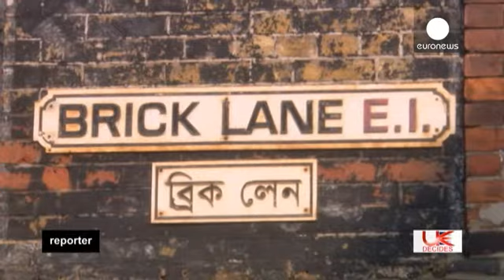Il ruolo delle minoranze etniche nelle elezioni britanniche - reporter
Nel Regno Unito viene chiamata BAME (Black, Asian and Minority Ethnic), ossia la minoranza etnica dei neri e degli asiatici. La sua presenza crescente ha cambiato il volto del Paese nell'ultimo mezzo secolo. Adesso potrà cambiare anche il volto della politica? E' il tema di questa puntata.

Seguiamo ==Operation Black Vote==
Si tratta di un autobus che fa il giro del Regno Unito per incoraggiare la popolazione a iscriversi per votare alle prossime elezioni del 7 maggio. Fa tappa anche a Nottingh…